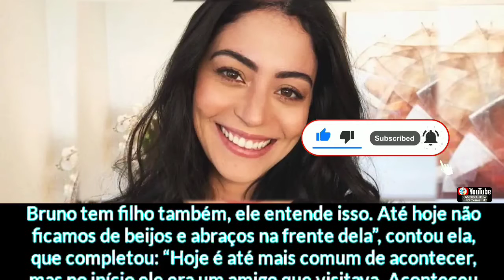A partir de agosto, Carol Castro poderá ser vista no filme Dois + Dois,